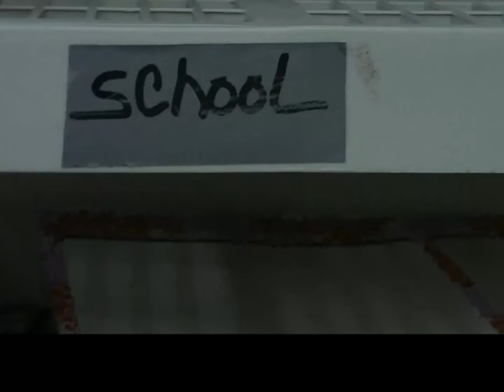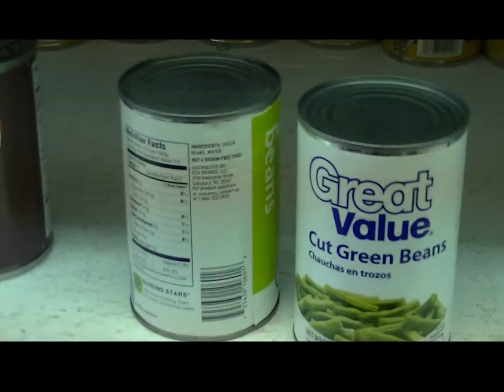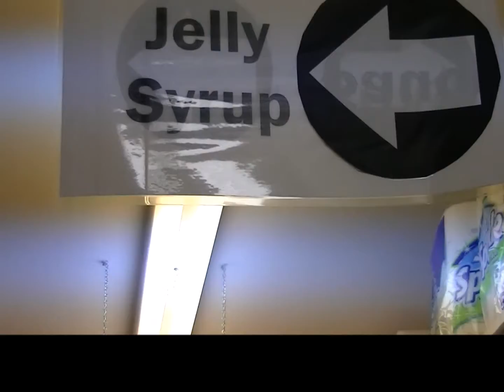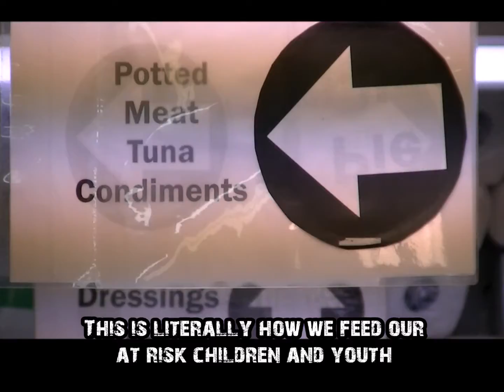Tennessee Children's Home Truck Route - Pantry Video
Stats and info about TCH Truck Route, Food and Supply Drive